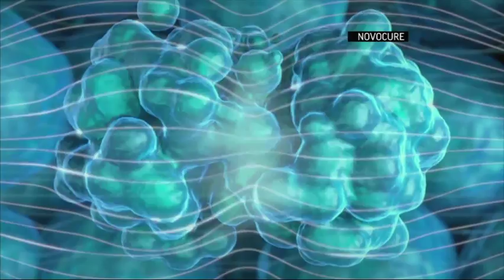Study: Device Ups Life Spans of Cancer Patients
Science fiction or reality? A wearable device that makes electric fields to fight cancer has improved survival for the first time in more than a decade for people with a deadly type of brain tumor, final results of a large study suggest. (April 3)